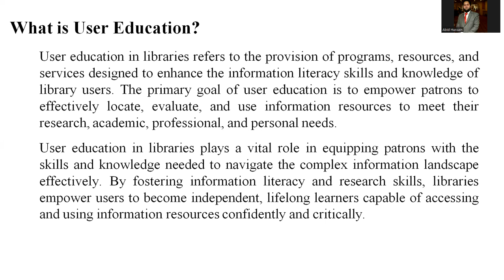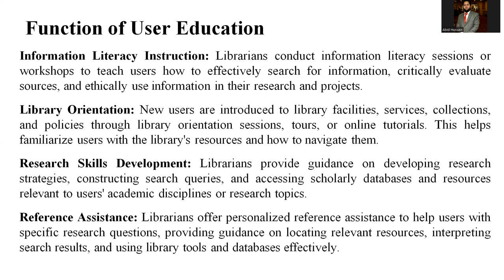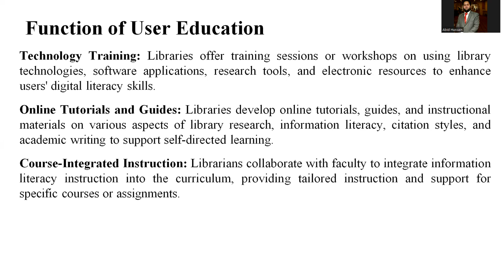User Education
In this Lecture, I have explained user education in the libraries like information literacy skills, orientation and other sort of trainings which direct users to library services and resource, you are requested to watch, comments, subscribe and share

information libraryrole libraryservices users education#libraries